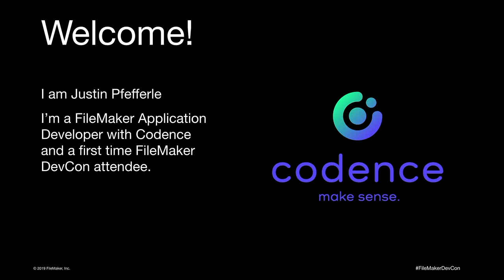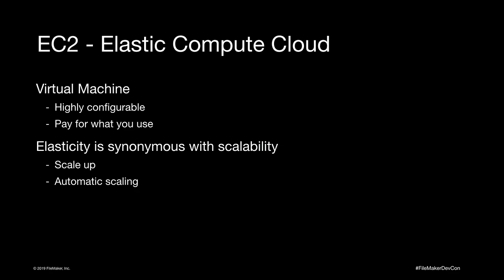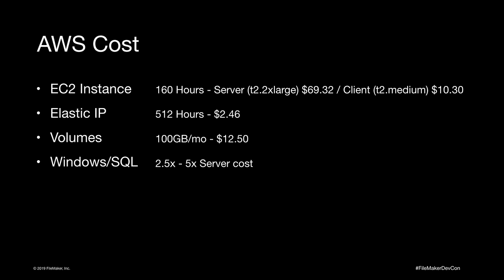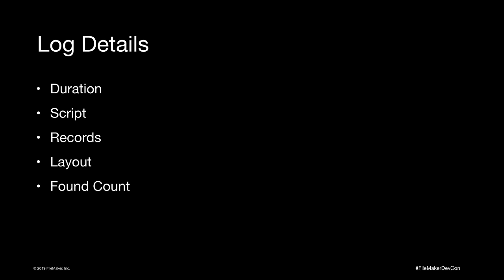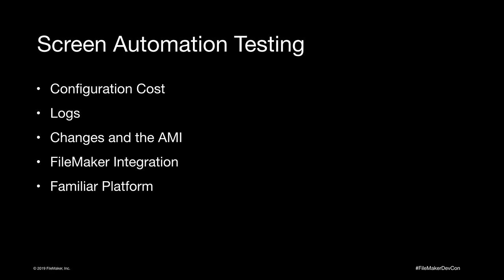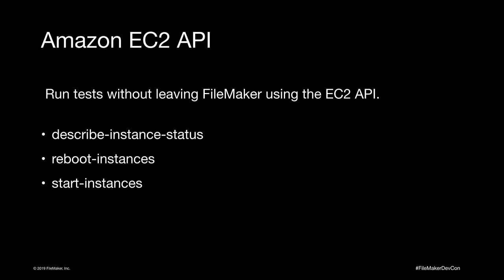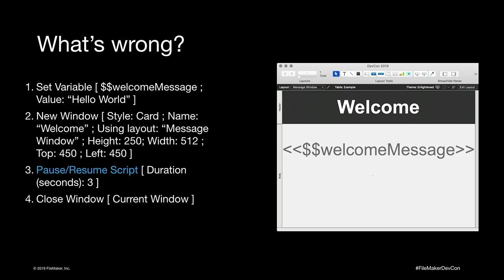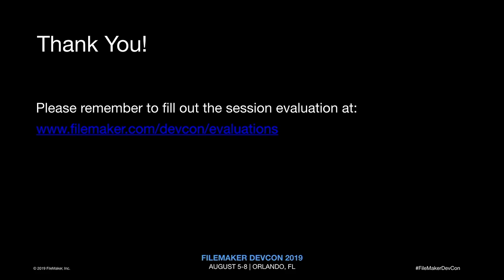Load Testing FileMaker Apps [SHA08]